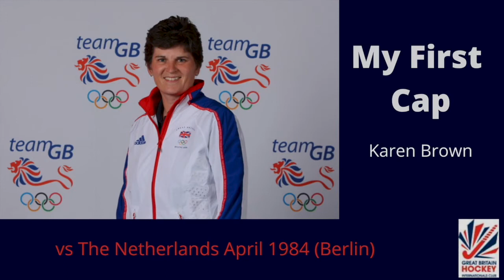My First Cap - Karen Brown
Former Great Britain (GB) hockey player Karen Brown is interviewed by Robert Clift, Chair of the Hockey Internationals' Club and himself a former GB international player.

Together they reflect on Karen's GB debut vs Netherlands, her England debut at Wembley vs Ireland (both 1984), her disappointment at GB women not getting to the 1984 Olympic Games and other anecdotes from across her 146-cap GB career.